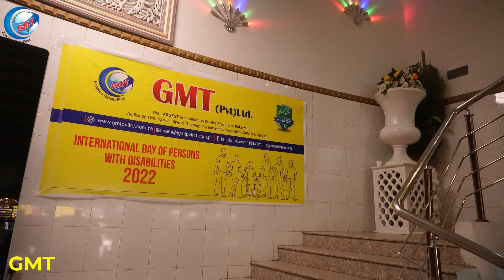3 DECEMBER, INTERNATIONAL DAY OF PERSONS WITH DISABILITIES WITH GMT TEAM MEMBER (MR. SIRAJ)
3 DECEMBER, INTERNATIONAL DAY OF PERSONS WITH DISABILITIES WITH GMT  TEAM MEMBER (MR. SIRAJ)

Monday to Thursday: 10am to 5pm
 سوموار سے جمعرات
Friday & Saturday: 10am to 1pm
 جمعہ اور ہفتہ
Sunday: Closed
 اتوار چھٹی